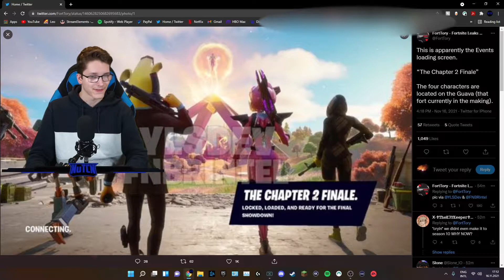Fortnite Kapitel 3 Ist Bestätigt?!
Mit dem neuen Update sind auch neue Leaks rausgekommen, unter anderem welche im Bezug auf Kapitel 3.

Vergiss NICHT ein ABO dazulassen, die GLOCKE zu AKTIVIEREN und das Video zu LIKEN!